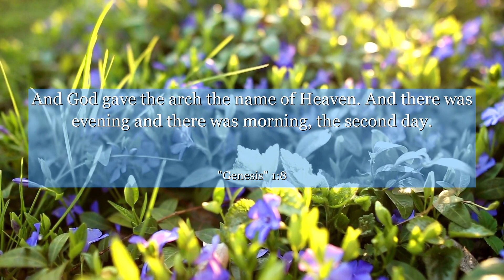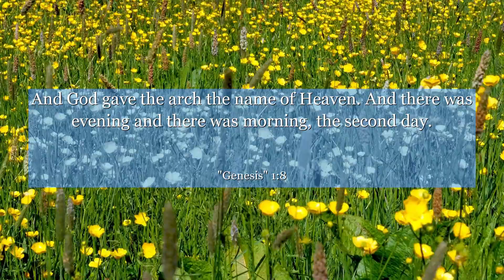Genesis_1_8